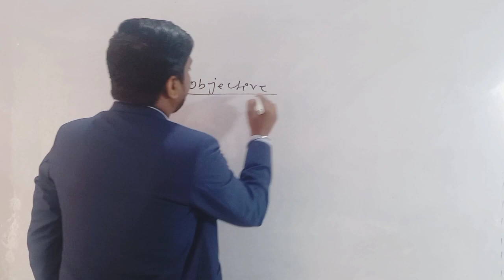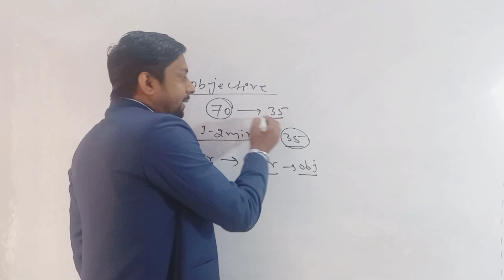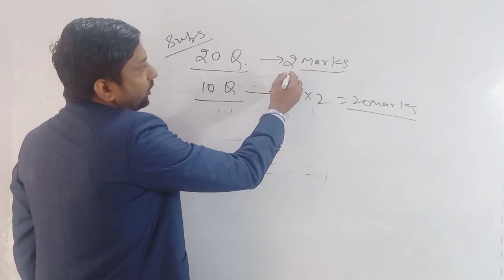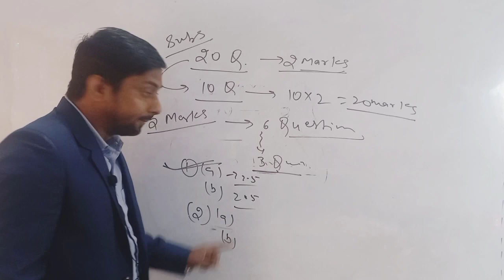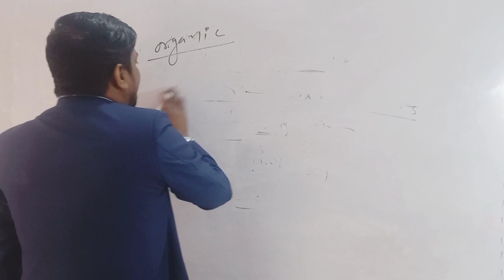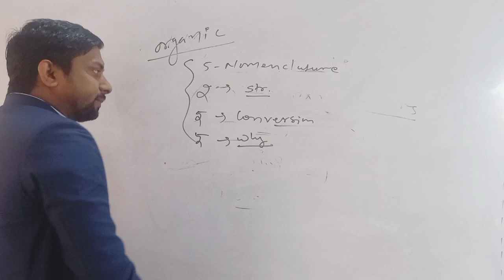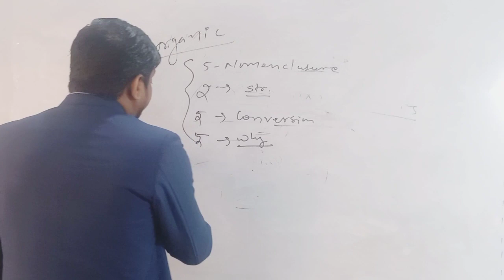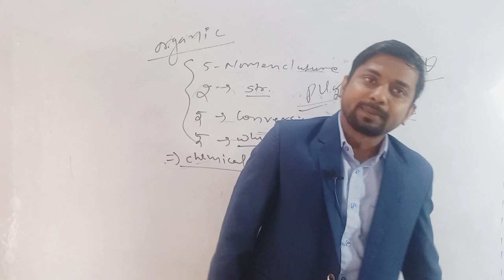Important Point for PSEB|| PSEB chemistry || Punjab Board 12th Exam || PSEB Exam Date ||BSEB 12th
Important Point for BSEB & PSEB ||  Bihar/ Punjab Board chemistry || 12th BSEB /PSEB chemistry || important questions for Bihar /PUNJAB Board chemistry